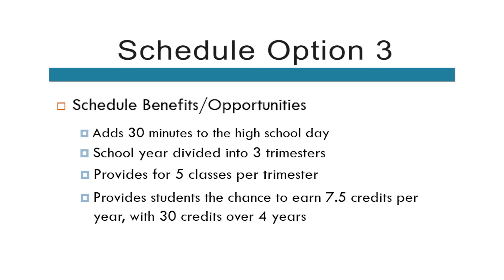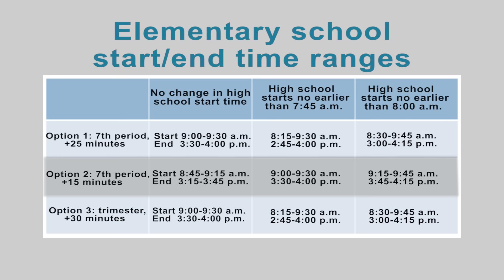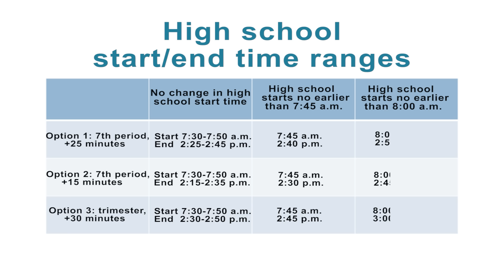Start Times and High School Schedules: 3 Options